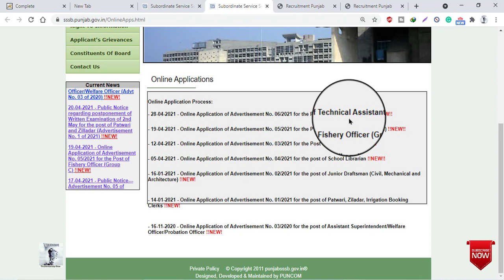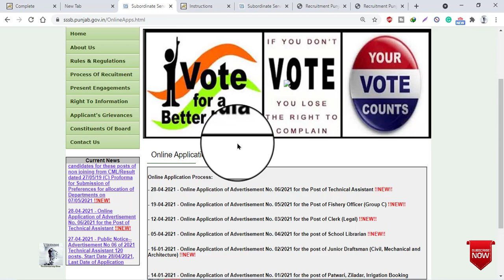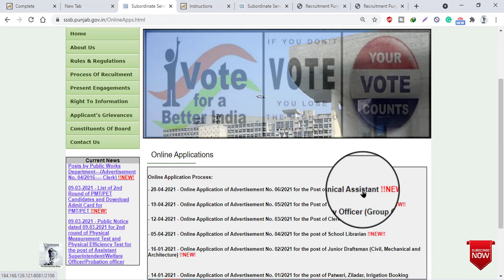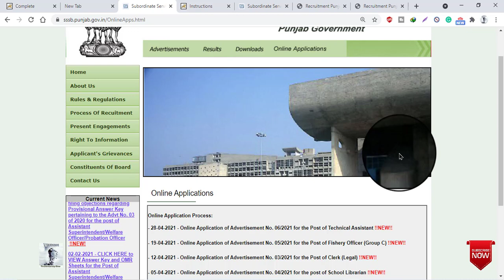PSSSB Fees Pay ਨੀ ਹੁੰਦੀ ਪਈ Please The Details and Entered Correct Data